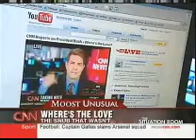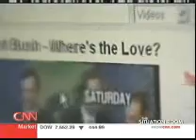Bush not ignored